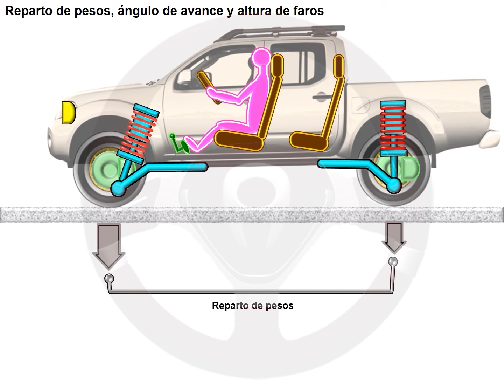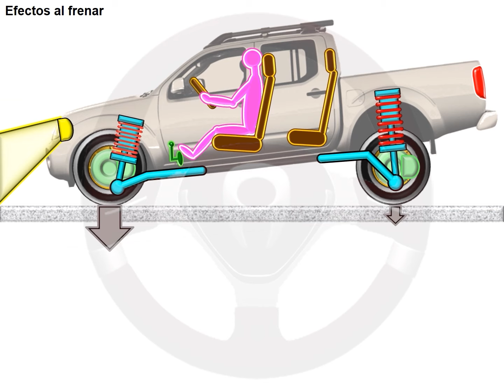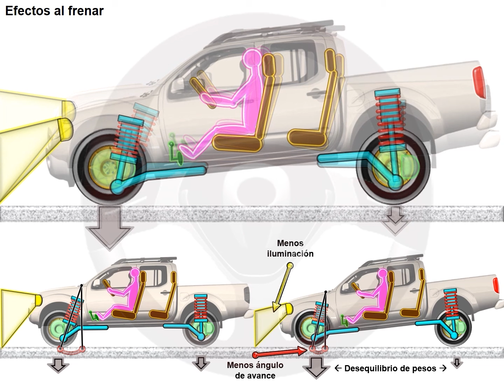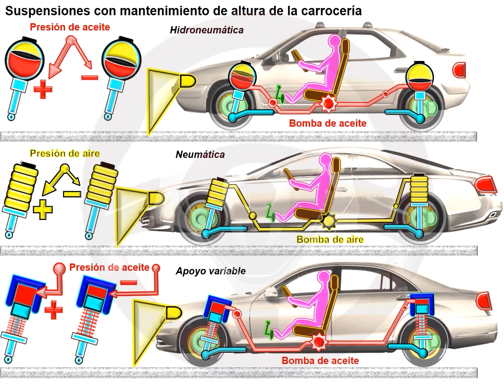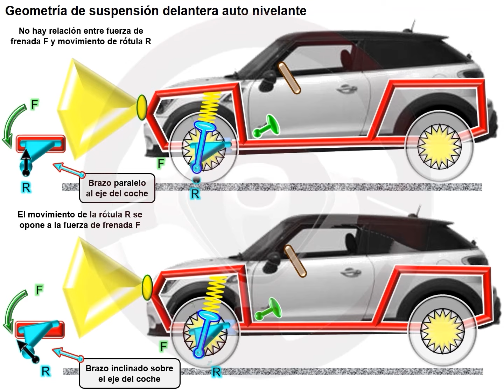Suspensión autonivelante delantera